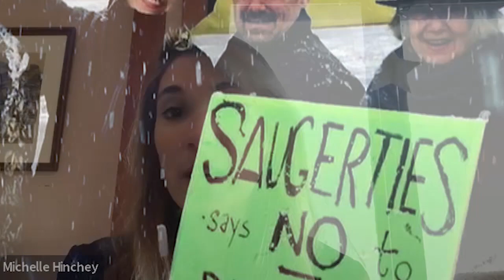State Sen. Hinchey happy to serve rural voters in NY-46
Newly-elected State Senator Michelle Hinchey was born into a political family, and spent time watching her dad connect with people and help them with their problems.